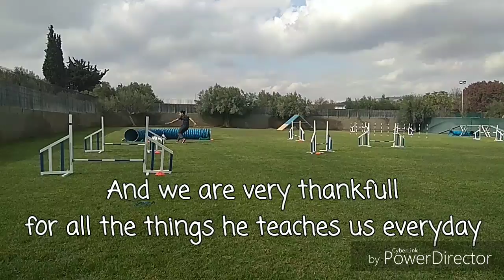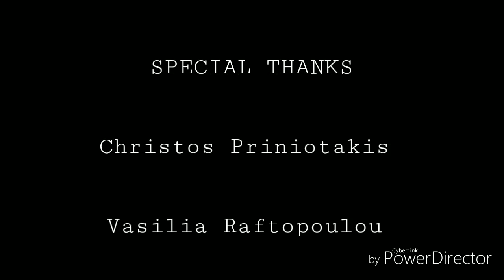Morgan Bday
A video made with love for my puppy's first birthday